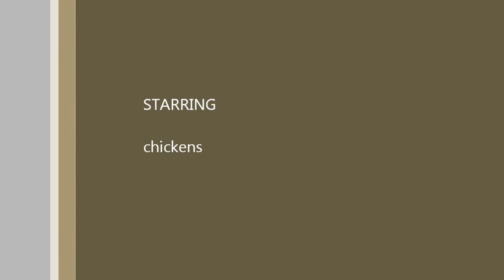Painting Chickens in Watercolor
If you like chickens, then you have to watch this video! I am going to paint these cute chickens in watercolor.